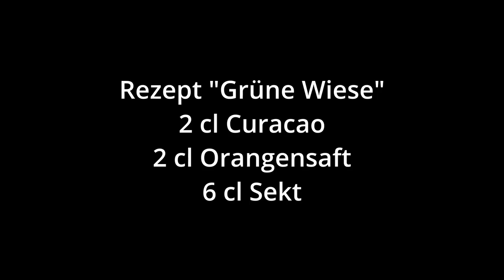Cocktail-Zeit Folge 1: Rezept "Grüne Wiese" und Zeitzeugen-Gespräch zum Gastronomiealltag in der DDR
Begleitend zur Sonderschau „Damals in der ‚Esse‘ – Erinnerungen an das Kulturhaus ‚Stadt Schmölln‘“ gibt es eine 4-teilige Video-Reihe mit Zeitzeugen-Interviews zum gastronomischen Alltag in der DDR. In jeder Folge interviewt Museumsmitarbeiterin Franziska Huberty Bernd Adam, den ehemaligen Restaurantleiter des Kulturhauses "Stadt Schmölln" zu jeweils einem Themenschwerpunkt. Als Höhepunkt jeder Folge mischt sie unter seiner fachkundigen Anleitung einen Cocktail nach Original-Rezept.

Folge 1: Rezept "Grüne Wiese" und Zeitzeugen-Gespräch zum Gastronomiealltag in der DDR

Information
Museum Burg Posterstein
Burgberg 1, D-04626 Posterstein